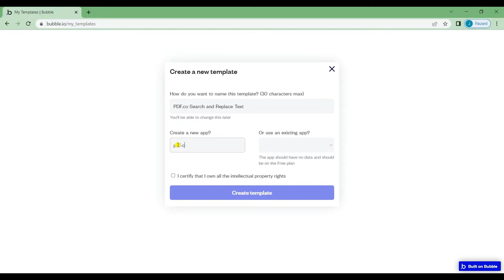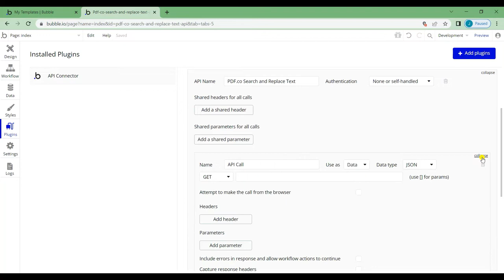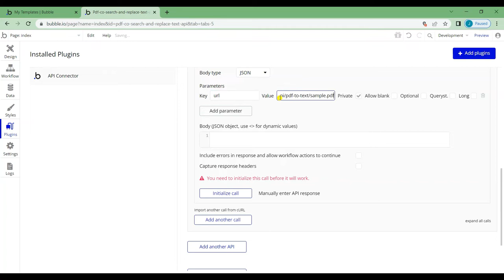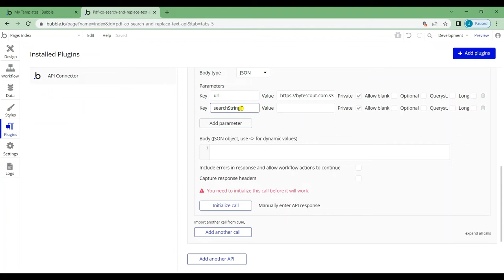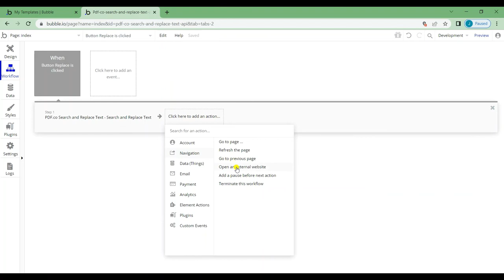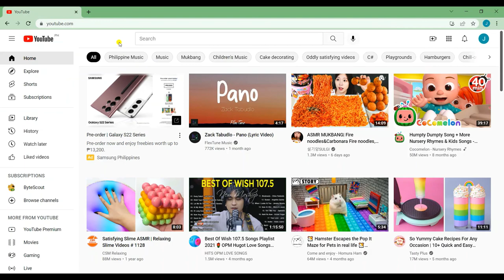How to Search and Replace Text with Bubble API Connector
In this video tutorial, we will teach you how to search and replace text with Bubble API Connector using PDF.co